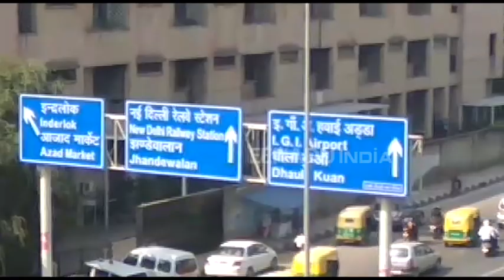Central Delhi's commuters to heave sigh of relief today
The much awaited Rani Jhansi grade separator, the ambitious flyover project in central Delhi will be inaugurated on Tuesday by Union minister Harsh Vardhan. Vehicles will also start plying in the six-lane flyover which will cover a 1.6-kilometre route from Tees Hazari court to Filmistan. The ambitious project will ease the traffic flow between ISBT Kashmere Gate and Karol Bagh.